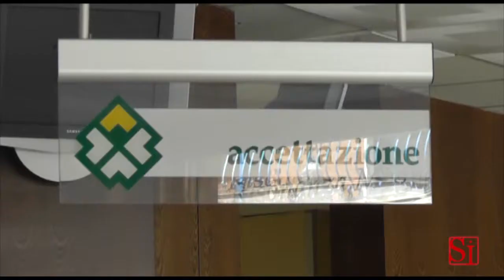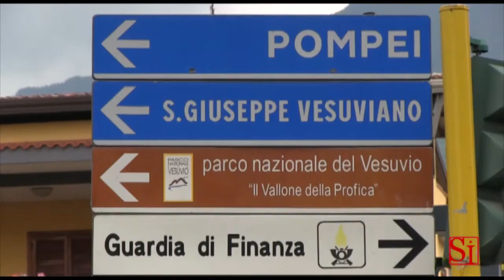Caserta - Vende neonato per 25mila euro arrestato ginecologo (08.05.13)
- Caserta - Un ginecologo, Andrea Cozzolino, di Scafati (Salerno), è stato arrestato dalla squadra mobile di Caserta con l'accusa di aver convinto una minorenne italiana a vendere per 25mila euro a una coppia il bambino del quale era incinta e che ha poi partorito. Il bambino era stato "acquistato" da una coppia di coniugi, residenti in provincia di Salerno, per i quali la Procura di Santa Maria Capua Vetere ha disposto l'obbligo di presentazione alla polizia giudiziaria (e non l'arresto, come in un primo momento comunicato).

Secondo gli inquirenti, il ginecologo, in servizio nelle cliniche convenzionate ''Sant'Anna'' di Caserta e ''Santa Lucia'' di San Giuseppe Vesuviano (Napoli), eseguiva aborti anche oltre i termini consentiti dalla legge 194. Per questo la minorenne si era presentata nella clinica ''Sant'Anna'' chiedendogli di interrompere la gravidanza.

Di fronte alla richiesta di 6mila euro avanzata dal medico, la minorenne aveva fatto presente la sua condizione di difficoltà economica. Il dottor Cozzolino l'aveva allora convinta a partorire il bambino nella clinica ''Santa Lucia'', promettendole aiuto per disfarsi del bambino ed evitare il riconoscimento del figlio.

La vicenda risale all'ottobre 2011. Le indagini della polizia sono partite da una segnalazione della madre naturale a un centro anti-violenza di Santa Maria Capua Vetere (Caserta), dopo che si era accorta che il bambino venduto alla coppia risultava inserito nello stato di famiglia dei propri genitori ed aveva presentato una denuncia.

Il medico aveva assicurato alla minorenne che il bambino sarebbe stato riconosciuto dai nuovi genitori, ma la direzione della clinica ''Santa Lucia'', estranea alla compravendita, aveva comunicato al Comune di residenza della madre vera i dati anagrafici del neonato.

La madre del neonato, che ha ottenuto che il bimbo fosse tolto alla coppia che l'aveva acquistato ed affidato ad una casa famiglia, è indagata per violazione della legge sull'adozione e l'affidamento dei minori. Nei suoi confronti la Procura di Santa Maria Capua Vetere non ha chiesto l'adozione di misure cautelari. (08.05.13)